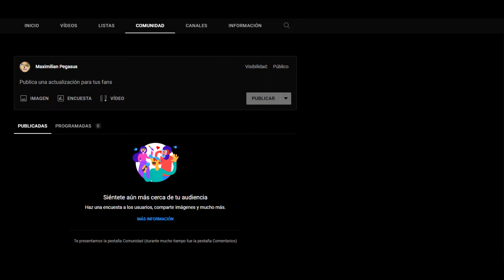Ma Beagle Historia Patoaventuras 1987-2017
~Ma Beagle: Como alguien tan brillante crio a estos tontos.

Ma Beagle, antagonista de Patoaventuras, es la líder o matriarca de la organización criminal conocida como Beagle Boys, un sindicato que esta constantemente tratando de robar al extraordinariamente rico Scrooge McDuck.
Aunque actúa como una figura paterna para la mayoría de sus chicos, se muestra que tiene poco o ningún respeto por ninguno de ellos. Esto se demuestra en "¡ El tesoro de la lámpara encontrada! " cuando es capaz de robar la lámpara supuestamente mágica de Scrooge y su primer deseo era tener mejores hijos. Con el objetivo de recuperar las escrituras de Duckburg, que el abuelo Beagle robo a los habitantes de Patolandia.¿Porque es una villana? ¿Porque quiere recuperar las escrituras de Patolandia? ¿Cual es su historia de 1987 y 2017? En este video te contare su historia. Comencemos.

0:00 Intro
1:22 Historia
18:55 Personalidad
20:05 Apariencia
20:59 Final del video